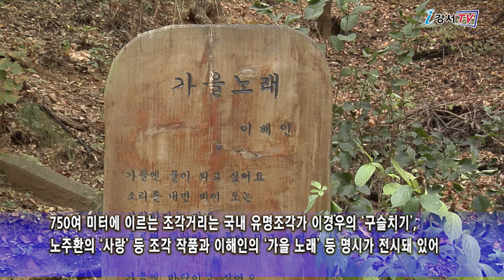우장산의 아름다운 단풍길_구민영상기자단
깊어가는 가을.
도심을 벗어나 가을의 정취를 느끼고 싶지만 코로나19로 망설여지는 분들 많으시죠.
멀리 가지 않아도 가을의 정취를 만끽할 수 있는 도심 속 단풍 길들이 우리 곁에 많이 있습니다.
강서구의 아름다운 단풍 길을 강서구민영상기자단 안중태 기자가 안내합니다.

해발 98.9m인 우장산, 나뭇잎들이 울긋불긋 단풍 옷으로 갈아입었습니다. 도로 옆 은행나무도 황금색으로 물들어 가을의 낭만을 선사합니다. 단풍 나들이 나온 주민들은 코로나19 생활 방역 수칙을 준수하며 가을의 정취를 만끽하고 쌓였던 스트레스를 해소합니다.

인터뷰 / 유성자_우장산동
코로나 19로 인해 많은 것을 잃은 것 같아요.
오늘 하루 종일 단풍 길을 걸으면서 가을 정취에 흠뻑 빠져들고 싶어요.

우장산은 은행나무, 왕벚나무 등이 어우러져 있어 가을을 즐기려는 지역주민들에게 좋은 쉼터가 되고 있습니다.

이곳은 조각 작품과 시를 감상하며 문화의 향기를 느낄 수 있는 우장산 조각의 거리입니다.

750여 미터에 이르는 조각거리는 국내 유명 조각가 이경우의 구슬치기, 노주환의 사랑 등 조각 작품과 이해인의 가을 노래 등 명시가 전시돼 있어 문화의 향기도 함께 느낄 수 있습니다.

인터뷰 / 조종분_화곡동
단풍 길을 걸으면서 가을의 정취를 느끼고, 조각 작품과 시를 감상하다 보니 너무나 즐겁고 행복해요.

이밖에도 강서구에는 억새풀이 어우러진 궁산 근린공원, 물레방아가 돌고 있는 봉제산 자연체험학습원, 서울식물원 등에서도 가을의 정취를 만끽할 수 있습니다.
강서구민 영상기자단 안중태입니다.

리포터 : 안중태 / 기사 : 안중태 / 촬영 : 안중태, 김연심 / 편집 : 안중태